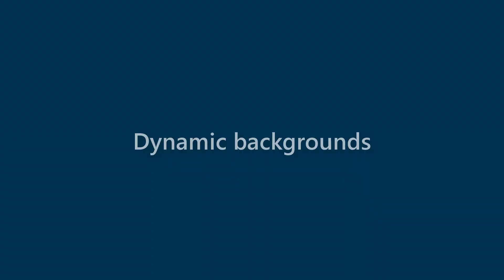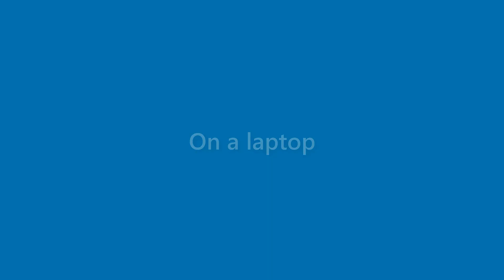Arabella Bates - appearance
Name Look - Arabella Bates - appearance. In this video we present "Arabella Bates" name look and feel in various scenarios.
This video will cover:
How does "Arabella Bates" look as a personal letterhead?
How does "Arabella Bates" look on a business card?
How does "Arabella Bates" look on a computer/laptop screen?
How does "Arabella Bates" look with different background colors?
How does "Arabella Bates" look with various fonts?